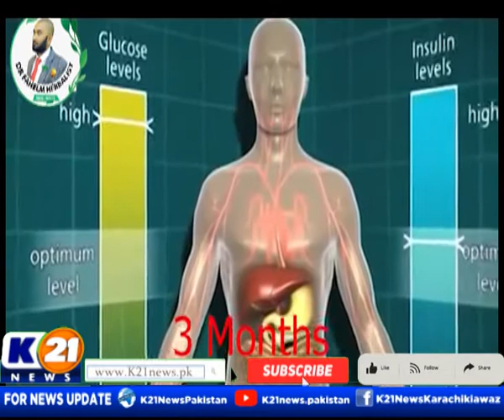GOOD MORNING KARACHI WITH MUHAMMAD YASIR | 25-May-2022 | Part 2 | K21 News | Wednesday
Good Morning Karachi with Muhammad Yasir | 25-May-2022 |

The following shows are aired:

1- Good Morning Karachi with Muhammad Yasir

2- Bakhabar Karachi

3- Market aur Masail

4- News Line with Rida Saifee

5- Street Time

6- Chef K21 Chef Asad

7- Karachi Ki Awaz Ainy Shah

8- Inside Pakistan with Muhammad Zafeer

9- Karachi Today with Bilal Khan

10- Food Mentary with Ali Hussain

11- Weekend Shine with Aniy Shah

12- Karachi Walay

13- Secret Of Success with Dr. Farah & Emaduddin

14- Krazy 4 (Funny Prank Show)

15- Karachi Mentary

16- Raja Online With Hanif Raja

17- Cheekh Utha Karachi.